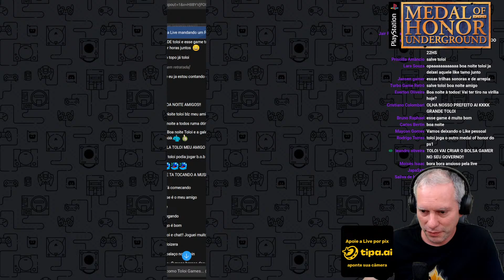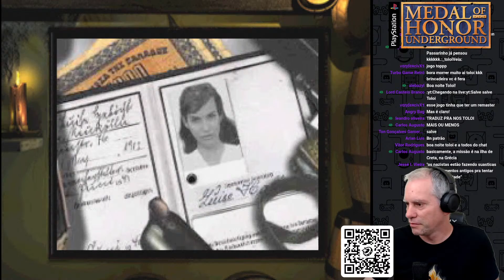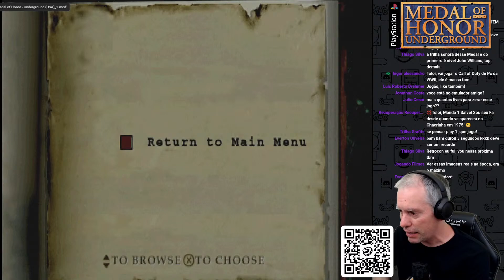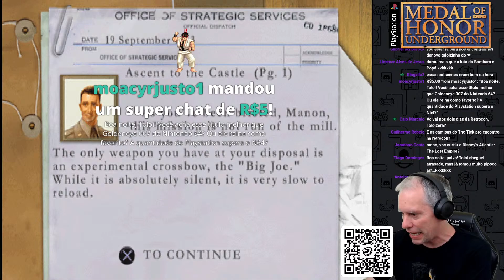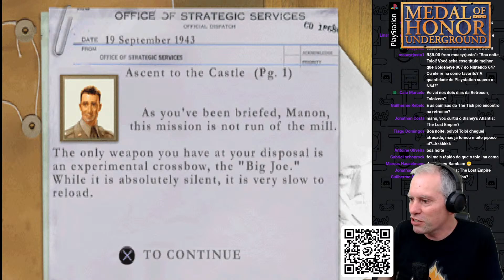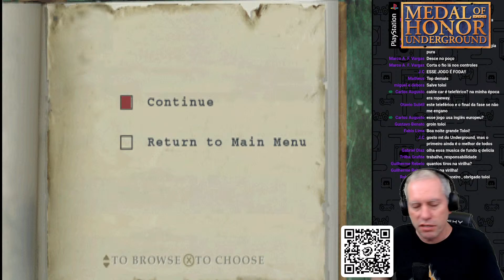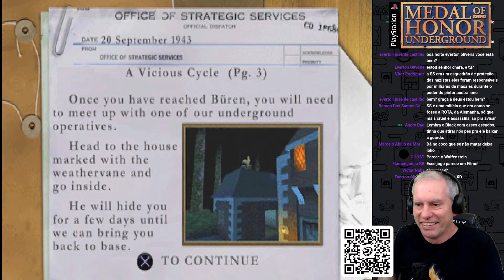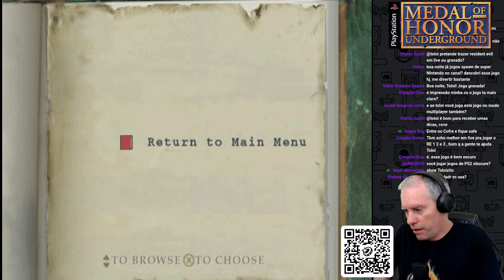Medal of Honor - Underground [PlayStation 1] - PARTE 2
Jogando pela primeira vez a versão de Playstation 1 do Medal of Honor - Underground. Um dos mais lembrados jogos de FPS da história dos videogames.